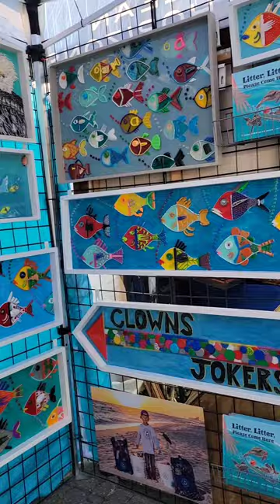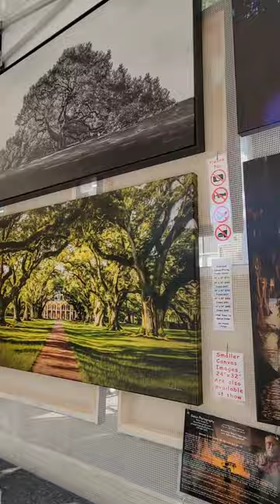Amazing Art Festival Tour! Enjoy the magic from the Peter Anderson Festival!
High with me 🎶 yahtzel
heartbroken 🎶